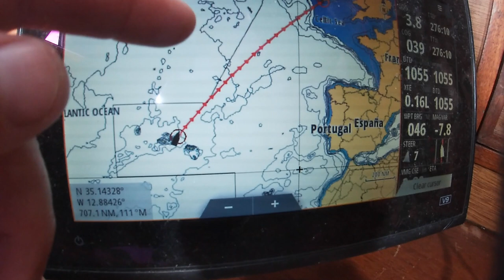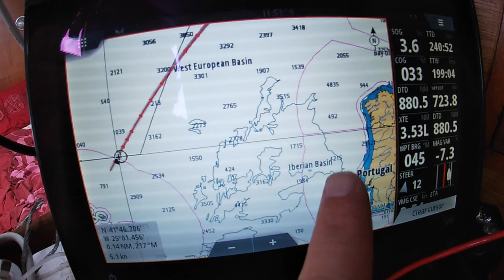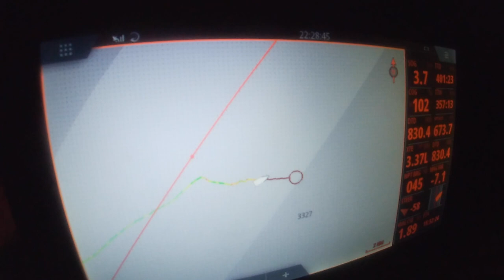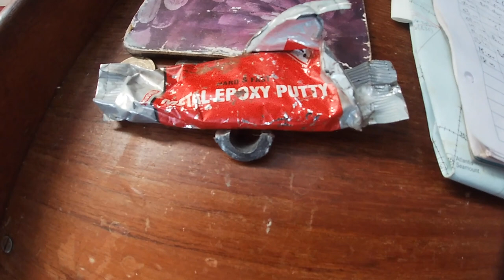Single Handed Sailing - Azores to Ireland Part 1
The final leg of my voyage around the Atlantic, I sail from Terciera, in the Azores, to Dingle, in Ireland. A broken gooseneck adds some drama to the passage.